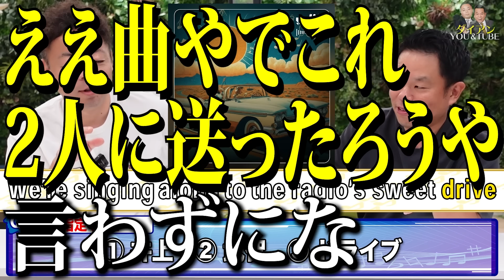【AIと遊ぼう】音楽生成AI・udioで楽曲作ってみたら迷曲できた【ダイアンYOU &TUBE】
これは出囃子